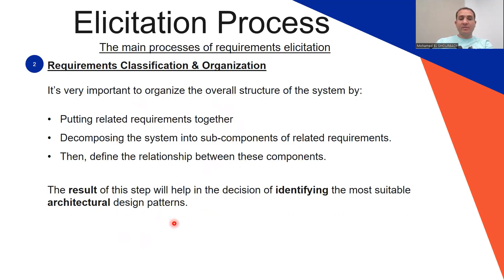Requirements Classification & Organization - Lec 44 - Business Analysis Fundamentals